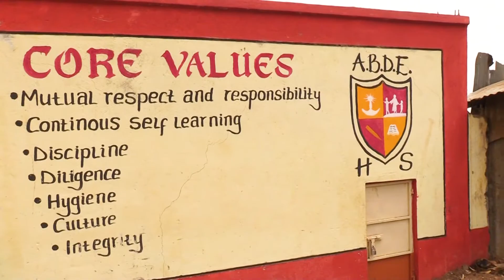ARCHBISHOP DR EZEKIEL HIGH SCHOOLs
(location)
Girl's High School - Nairobi, Runda next to Two Rivers Mall
Boy's High School - Nairobi, Kahawa west in Kamae